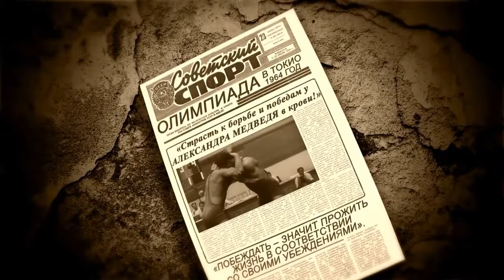Посвящается памяти Александра Иваницкого